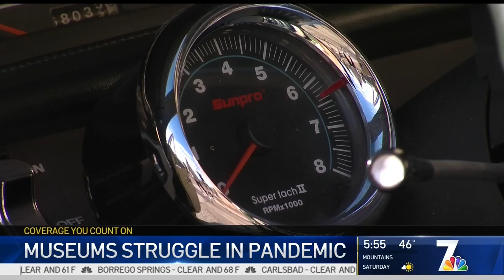NBC talks with the San Diego Automotive Museum about Car Raffle (3)